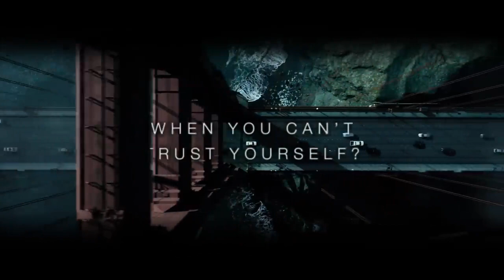Surface Official Trailer AppleTV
Set in high-end San Francisco, “Surface” stars Gugu Mbatha-Raw (“The Morning Show”), who also executive produces, as Sophie, a woman who has suffered a traumatic head injury that has left her with extreme memory loss, believed to be a result of a suicide attempt. As Sophie embarks on a quest to put the pieces of her life back together with the help of her husband and friends, she begins to question whether or not the truth she is told is in fact the truth she has lived. Through twists and turns and an unexpected love triangle, this sexy, elevated thriller asks: What if you woke up one day and didn’t know your own secrets? “Surface” is a story of self- discovery which contemplates if we are pre-programmed to become who we are, or if we choose our own identity.
Surface  is set to be released on July 29